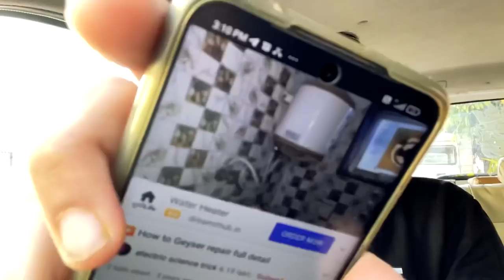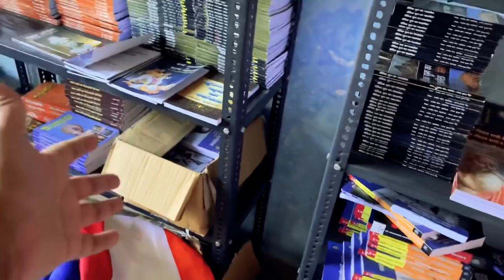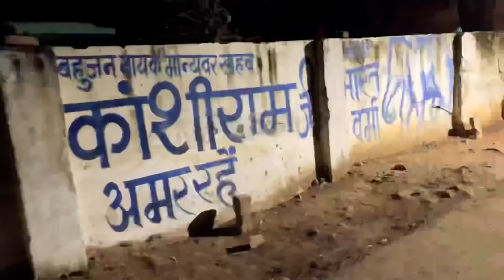Babasaheb 😍 meri beti key supper hero